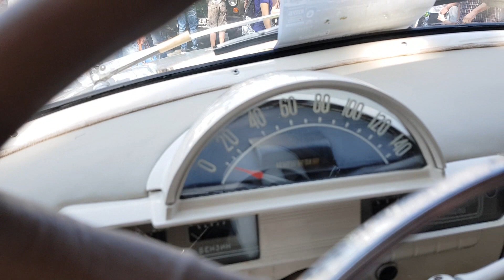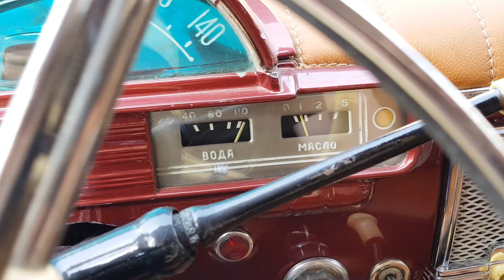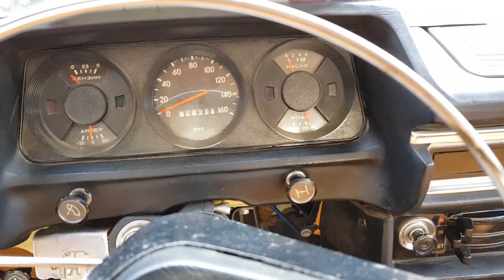Выставка Олдтаймер СССР автомобилей. Дортмунд 2018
Oldtimer# SSSR Autos. Dortmund# 2018#